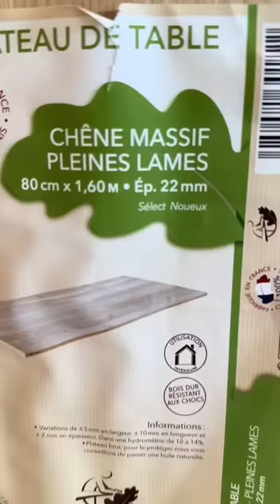Meuble d’entrée, idée déco 😉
comment faire un meuble d’entrée fabriquer un meuble d’entrée faire un meuble d’entrée meuble d’entrée claustra claustra meuble d’entrée claustra brisé vue creation meuble d’entrée